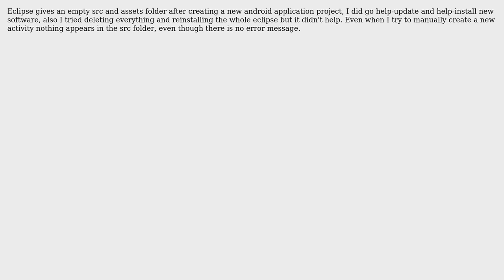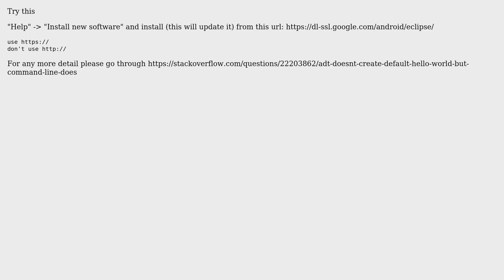Eclipse gives an empty src and assets folder after creating a new android application project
With thanks & praise to God, and with thanks to the many people who have made this project possible! | Content (except music & images) licensed under CC BY-SA | Music | Images & others | With thanks to user user1477107 user nawaab saab and the Stack Exchange Network Trademarks are property of their respective owners. You are responsible for your own actions.